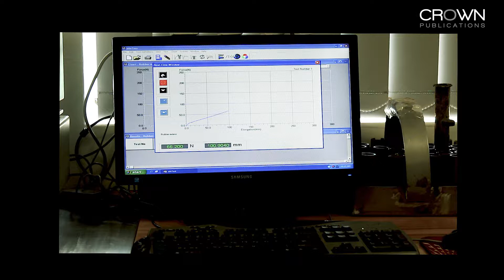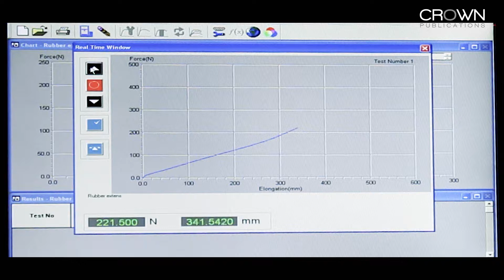ELECTRICITY & CONTROL PRATLEY FACE VALUE DECEMBER 2017 PART B